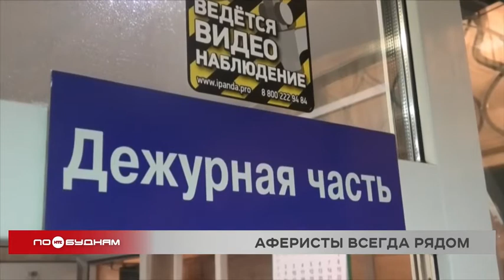73-летняя жительница Слюдянки перевела мошенникам 150 тысяч рублей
К сожалению, пожилые люди – это та часть населения, которая нередко страдает от действий недобросовестных граждан. К примеру, лишается средств из-за мошенников. Так, доверившись злоумышленникам, 73-летняя жительница Слюдянки потеряла 150 тысяч рублей. Схема по выманиваю денег оказалась довольно распространённой.

Аферисты позвонили потерпевшей и представились сотрудниками службы безопасности банка. Они заявили, что её счет хотят взломать неизвестные. Чтобы не потерять свои сбережения, должна их перевести на якобы безопасный счёт. Испуганная пенсионерка отправилась в банкомат, где совершила 15 операций и перевела деньги на электронный кошелёк злоумышленников. И только дома женщина поняла, что её обманули, и обратилась в полицию. Возбуждено уголовное дело по статье «Мошенничество». Очень часто жертвами мошенников в регионе становятся именно пожилые люди. Причина банальна: они более доверчивы и легко попадаются на удочки аферистов.

АЛЕКСАНДР СВЕРЛОВ, сотрудник отдела информации и общественных связей ГУ МВД России:

«Например, это легенда так называемая «родственник попал в беду». Заключается она в следующим. Как правило, в ночное либо вечернее время раздаётся телефонный звонок, на стационарный телефон человека звонят. Голос встревоженный говорит о том, что он попал в беду. Представляется каким-то близким родственником: внуком, племянником. После чего трубку берёт другой человек, представляется уже должностным лицом. И говорит, что за деньги готов решить эту проблему. Ряд таких мошенничеств произошёл в конце сентября. В полицию Иркутской области обратилось более 15 жителей областного центра».